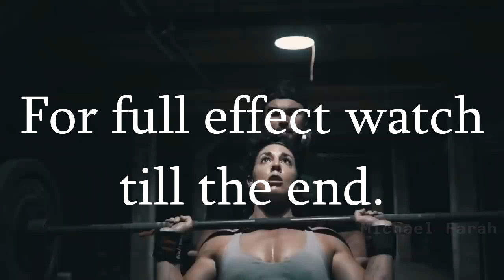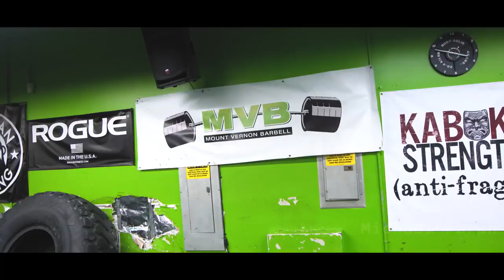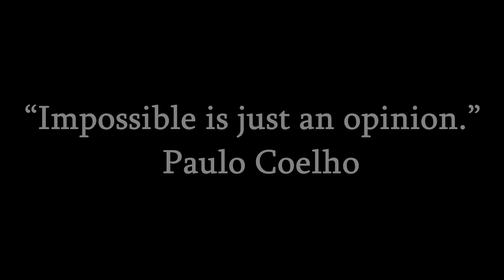Tom Platz - INTENSE GYM LIFTING BODYBUILDING MOTIVATION: Eye Opening Speech (2022)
Tom Platz INTENSE GYM LIFTING MOTIVATION: Eye Opening Speech (2022)

Feel the intensity as Tom Platz motivates you not only to feel the muscle but to become the muscle, to love the contraction and the experience of going to the gym.

Hoping to help at least one person with this eye opening speech.
channel so far.